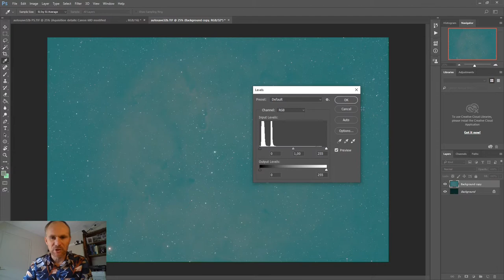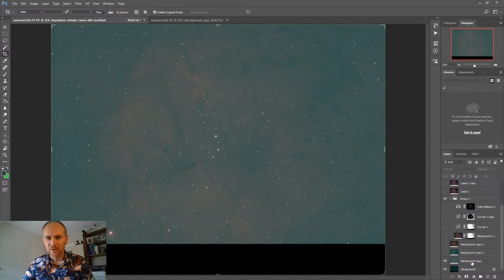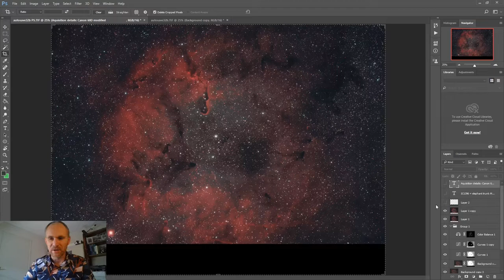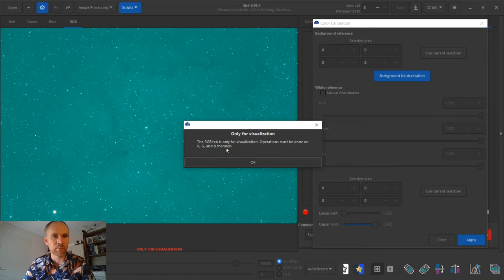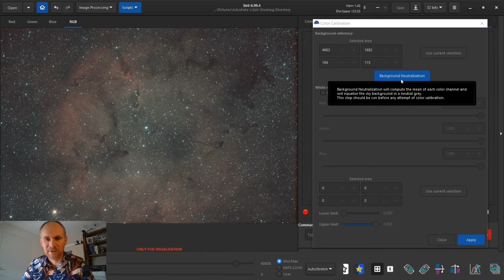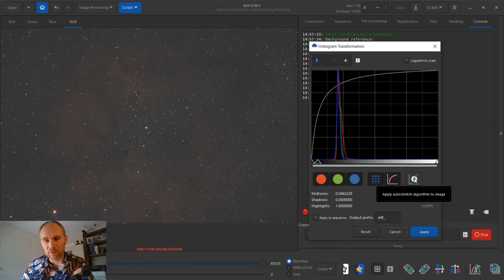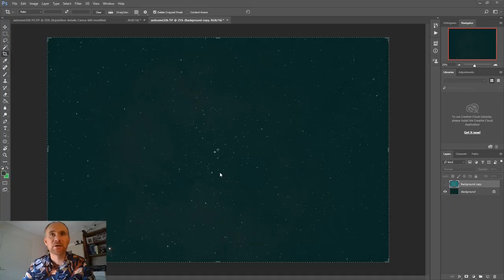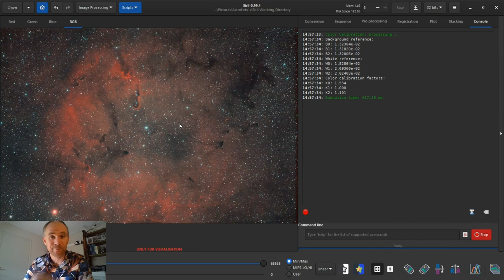Astrofotografie voor Dutchies - Siril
Mijn allereerste video naar voorbeeld van Dylan O'Donnell en Trevor Jones ;)

Al weer lang geleden schreef ik op Astroblogs.nl een blogreeks getiteld, "Astrofotografie voor Dutchies". Dutchies staan er bekend om geen geld te willen uitgeven en dus ging het over het beoefenen van astrofotografie met minimale middelen.

Gratis software past in deze categorie. Siril is een freeware software pakket dat ik pas heb (her)ontdekt. Er zijn maar weinig video's met uitleg in het Engels en al helemaal niet in het Nederlands.

In de video zie je mij een foto bewerken van IC-1396, het nevel complex in Cepheus waarin zich de Olifantenslurfnevel bevindt. 3000 lichtjaar van ons vandaan.